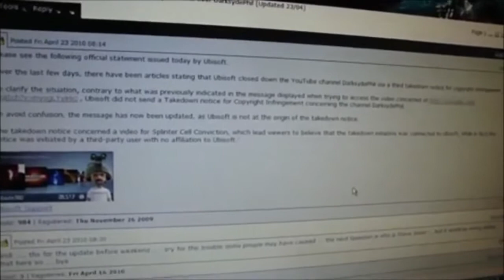DSP Vs. Steve Jones (WWE2K14)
Original vid by KojimaWorldOrder

WHO IS STEVE JONES?